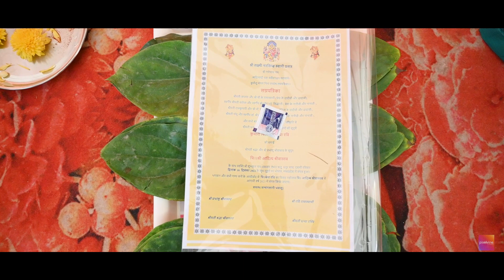Cinematic Engagement Film | Shreya and Aditya | Animesh Photography and Films | Pixelvine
Engagement Film of Shreya and Aditya
Shoot For - Pixelvine